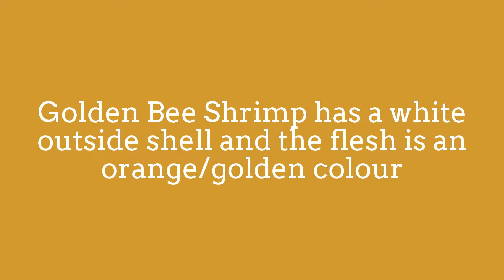Beautiful Golden Bee Shrimp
The golden bee shrimp is a species of shrimp
found in southern China.
Some may call it a "Golden Crystal Red Shrimp,
" "Snow White Crystal Red Shrimp" or
"All-White Crystal Red Shrimp”.
The shrimp has a white outside shell
and the flesh is an orange/golden colour.
Females are larger than males and the female's eggs are brown.
The offspring are the same color as their
parents when they emerge from the eggs.
The Golden Bee Shrimp, just like the Crystal Red Shrimp,
prefers soft acidic water. Clean water is
also a must as with all shrimp in the hobby.
Temperature should be lower than 80F and
the pH should range from 6.2 to 6.8,
gH should be between 4-6 and kH should be between 1-2.
It is very important that the Golden Bee Shrimp be housed
in specific conditions. Extremes in either water parameters
mentioned should be avoided. Bad water parameters will easily
show by the fading and/or disappearance of the white coloration.
Breeding the Golden Bee Shrimp is just like
breeding the Crystal Red Shrimp.
The foods commonly used are pre-made Crystal Red Shrimp food,
spinach, bloodworm, seaweed, and algae wafer.